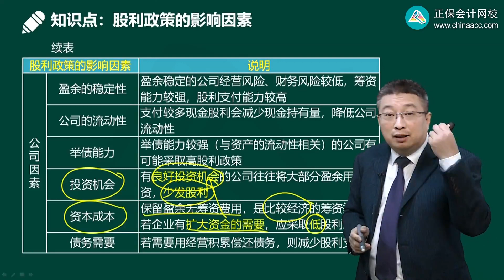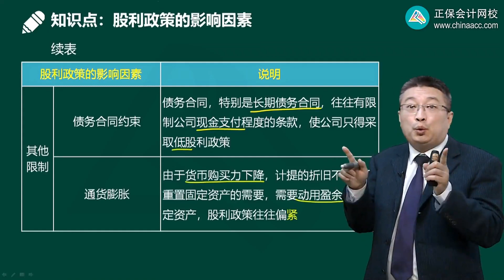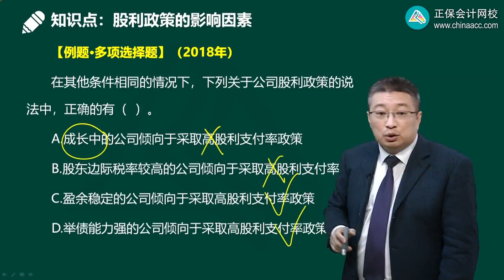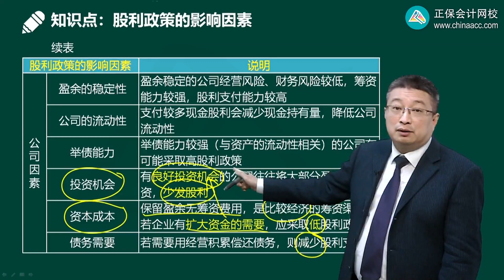2023 CPA 财务管理 李斌 基础精讲班 1002第02讲 股利政策的影响因素